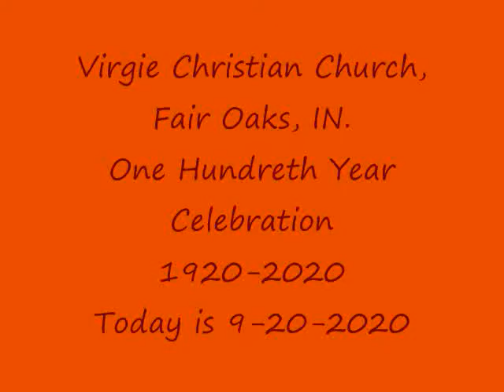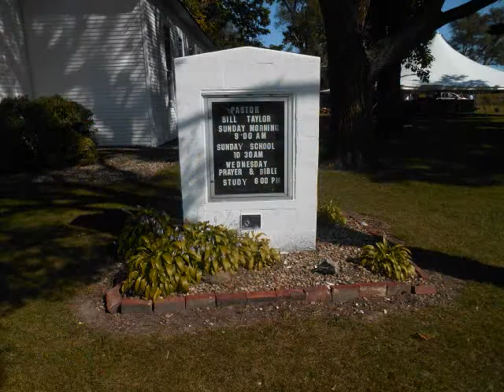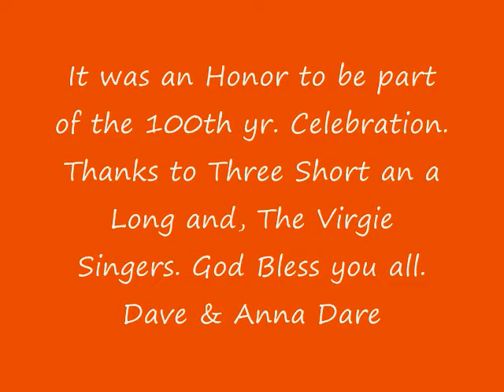Virgie Christian Church 100th Celebration 9 20 2020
The Virgie Christian Church, a non denominational Church, Celebrated their one hundredth anniversary. Anna Mae and myself, Dave, were part of the singing
portion along with a Barber Shop Quartet, Three Short an a Long, and The Virgie
Church Singers, is what I called them in this video. The event was held under a large tent to the south of the Church Building. At the end I took some photo's and short clips
of the area and buildings on the grounds. Thanks to Ryan and Kristin for your help